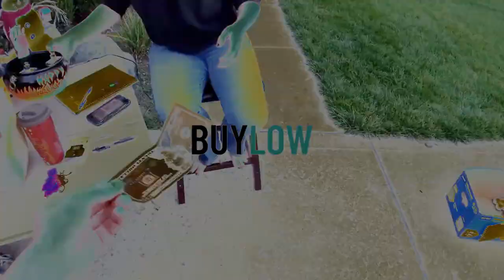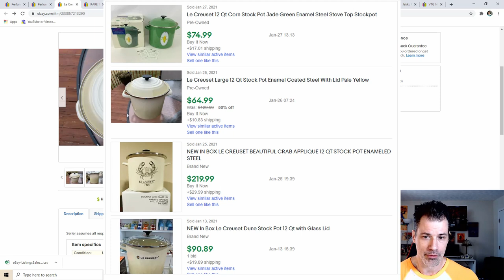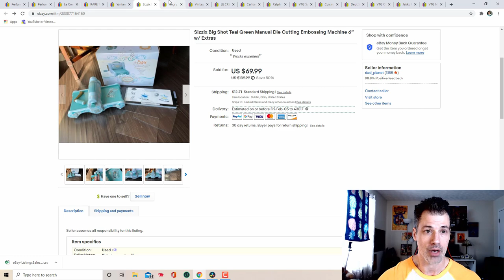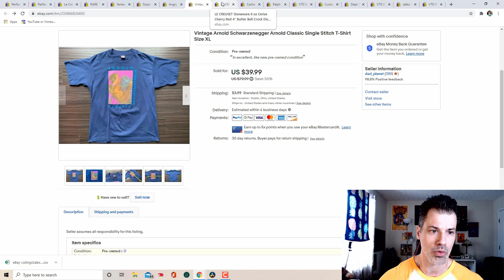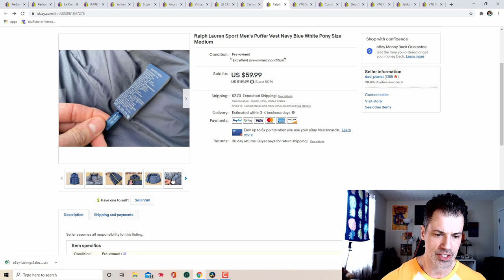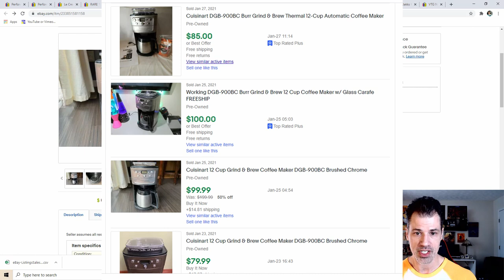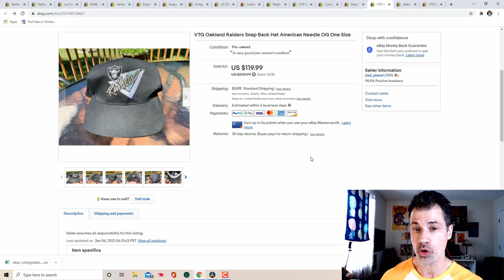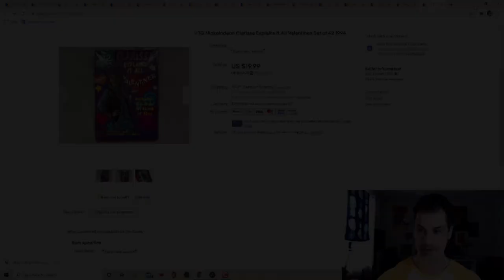1,000 Subscriber GIVEAWAY! What Sold on eBay January 2021 (22nd-31st)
Comment 'I'M IN' on THIS video and I'll be picking two winners within the next two weeks!
This is the last what sold on eBay video for me in January. How did it end?

All entrants must be 18 years of age or older to be eligible to enter and win. I reserve the right to ask for age verification if there is any indication or suspicion that an entrant or winner is a child.
Only individuals who reside in the United States are eligible to enter.
Additional Information:
1. Entries that do not comply will be disqualified
2. Purchases of any items from my business or purchasing Super Chats does not increase your chance of winning.
3. This giveaway conforms to the YouTube Community Guidelines Individuals and entries that do not comply with these guidelines are not eligible for the giveaway and will be disqualified.
4. Giveaway entries are void where prohibited or restricted by law.
6. All giveaway items were purchased or obtained by me personally or by the YouTuber giving the item away.
7. By entering this giveaway, you agree to release YouTube from any and all liability related to it.
8. Any address or email collected will not be used or shared in any way, shape, or form except with a third party payment processor to purchase postage and the postal company when purchasing a shipping label.
9. All rules are managed by Brendon AKA Dad Planet.